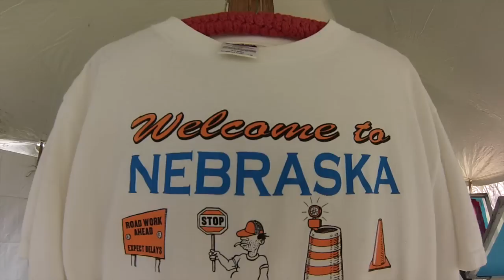Wake N Skate Hummel Havoc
Film and edit by Margaret Black